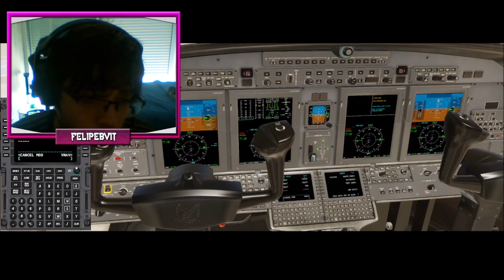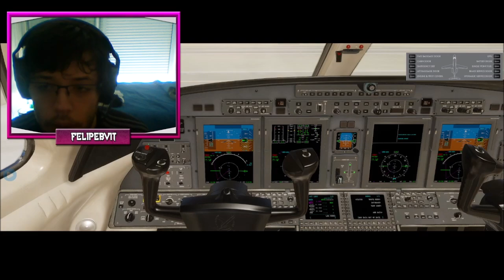X-Plane 12 #62 Cessna Citation CJ4 PT-FAW Porto Belo (SDEN) Criciuma (SSIM)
Descrição

✪ Downloads ✪

Não Tem :-: pode chorar